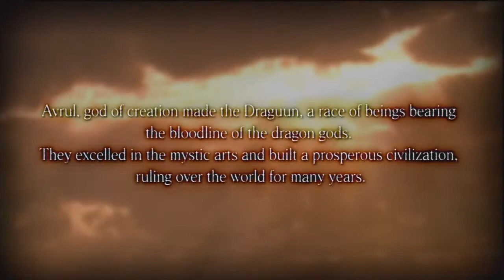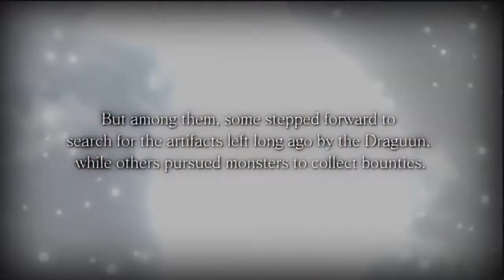Wizardry: Labyrinth of Lost Souls - opening cutscene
Wizardry: Labyrinth of Lost Souls
Xseed Games
Acquire
Role-Playing
ESRB:Teen

Like and/or Comment
Thanks
Intro Movie